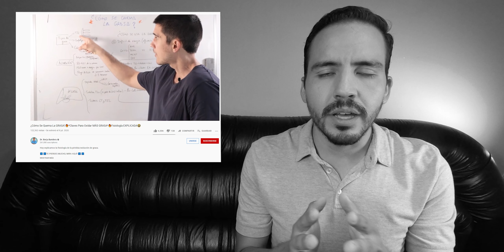6 MENTIRAS SOBRE BAJAR DE PESO| Corre Fer Corre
VLOG 484